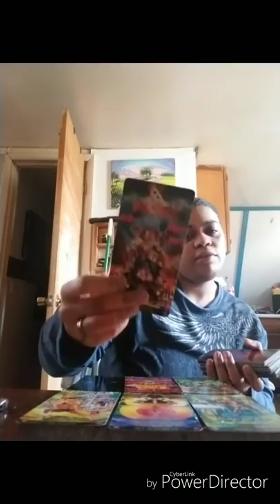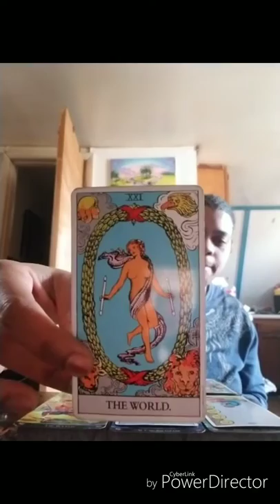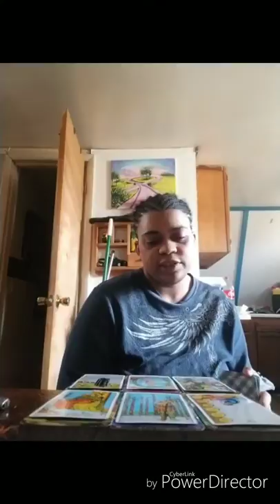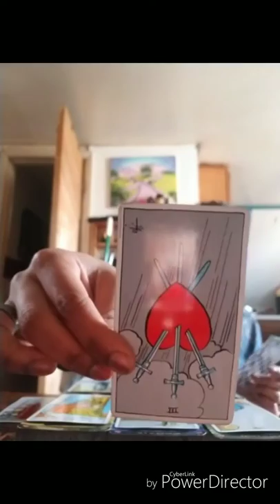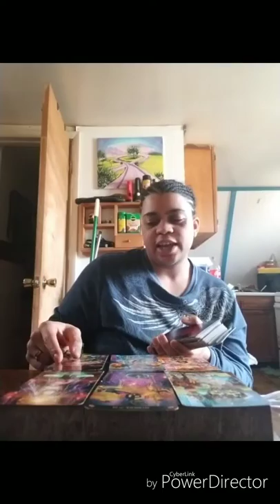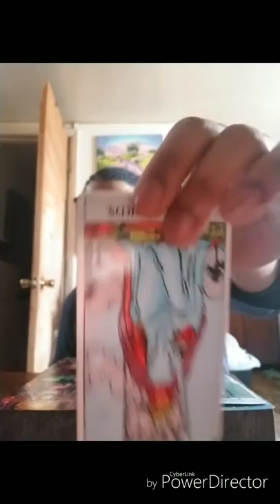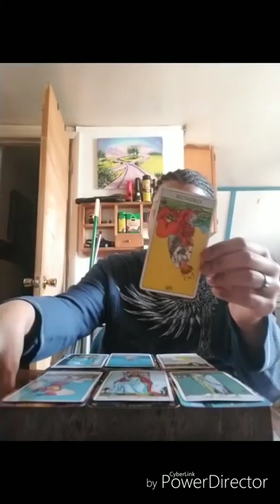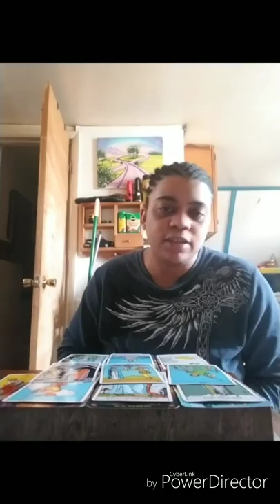Leo Mid March-April reading 2019: "Not open | Decisions"